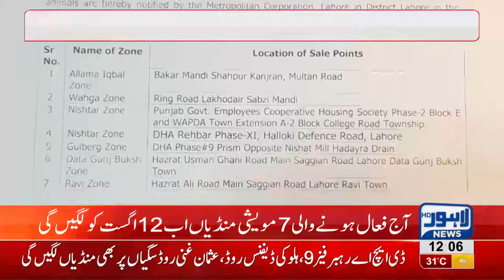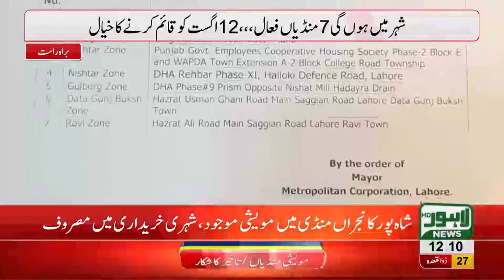Cattle markets faces delay of 2 days to get functional for Eid-ul-Adha